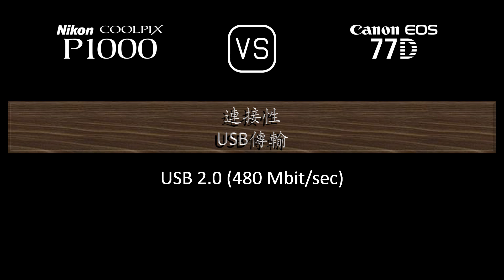Nikon COOLPIX P1000 與 Canon EOS 77D 的規格比較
本片是 Nikon COOLPIX P1000 與 Canon EOS 77D 的功能概述和規格比較 (comparison of specifications)，希望對您有所啟發。感謝您的支持。

00:24 推出
00:32 機身
00:41 影像感測器
01:05 影像
01:21 光學與對焦
02:10 屏幕
02:30 取景器
02:46 攝影功能
03:47 錄像功能
04:04 儲存
04:08 連接性
04:36 物理特性
04:56 雜項